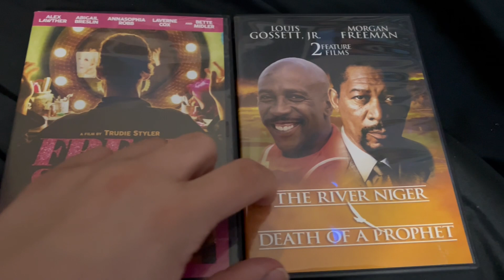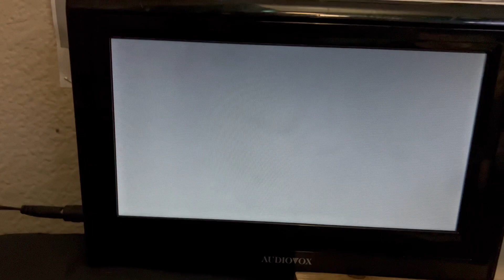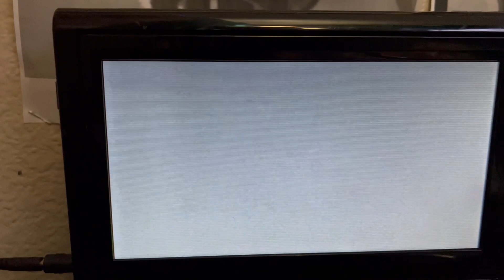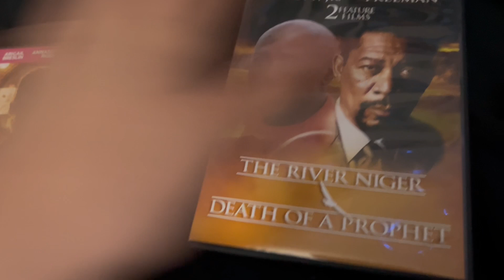Double Feature DVD Opening #1